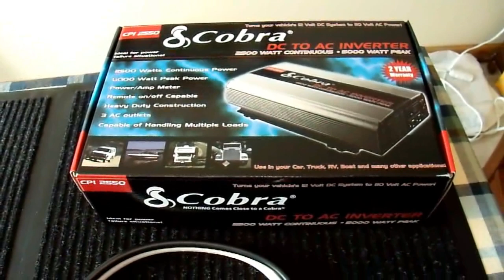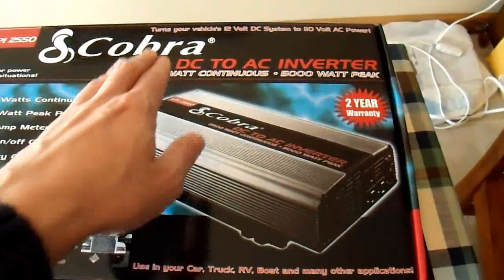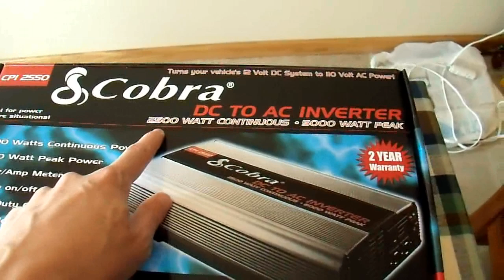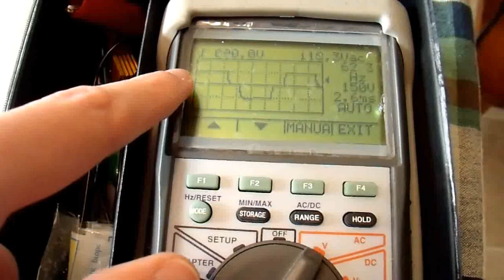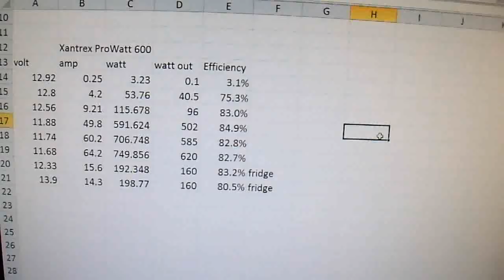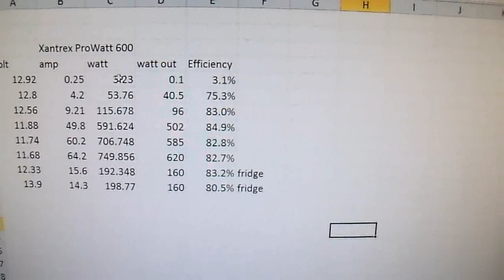Xantrex ProWatt Inverter part1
Part1 - A description and demonstration of a Xantrex ProWatt 600W inverter that I picked up recently.

Part2 - In the 2nd part I use it to demonstrate a few things that get people into trouble when trying to use an inverter like this one to temporarily power things in their house.